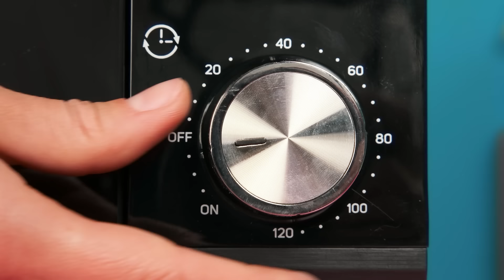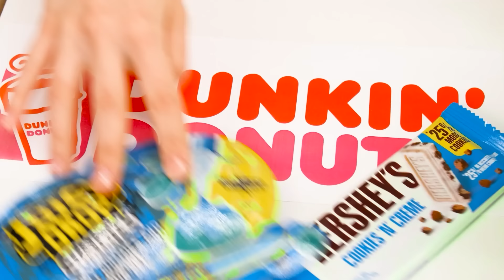Tantangan Wednesday vs Nenek | Momen lucu Fun Fun Challenge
Siapa yang akan memasak makanan paling enak? Kami siap bertarung serius dalam tantangan kuliner baru!